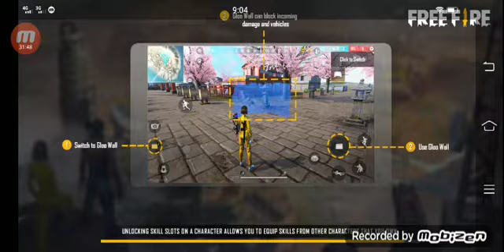tara laro part 1